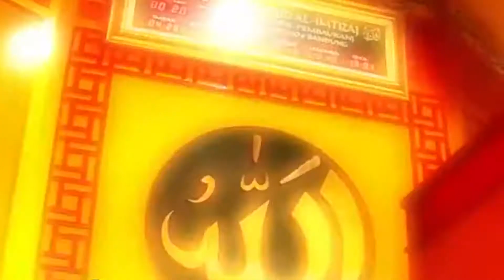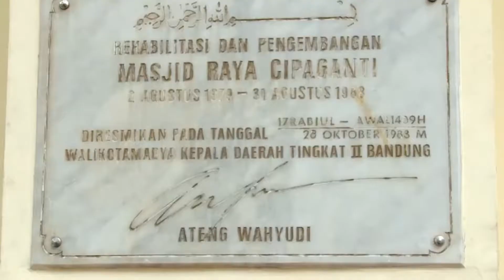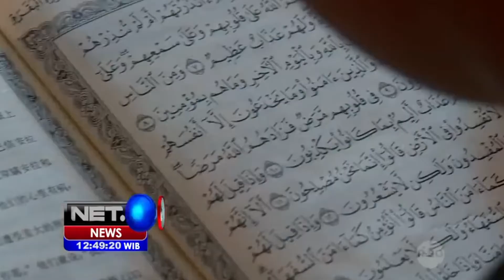8 Tempat Wisata Religi di Bandung, Banyak Masjid Unik Karya Ridwan Kamil!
Guys ternyata Bandung tidak hanya terkenal dengan wisata alamnya saja lho!
Tapi ada banyak wisata religi islam khususnya masjid-masjid unik karya Ridwan Kamil..

Selain itu juga ada masjid ala tionghoa!!

Simak di video ya guys!

Source Video:
Majalah Bobo
Official NET News
Ala Rayan
Official NET News
Dzat Channel TV Streaming
Megane Journey
Firman Ramdhani